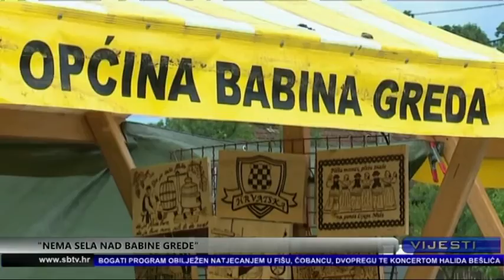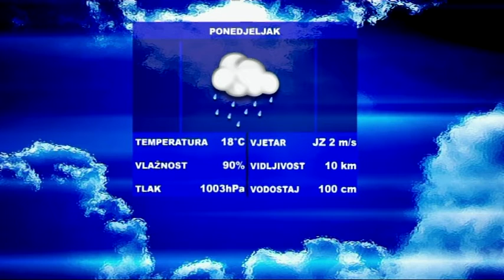SBtv Vijesti - SBtv Vijesti u 12.30 - 13.05.2016.